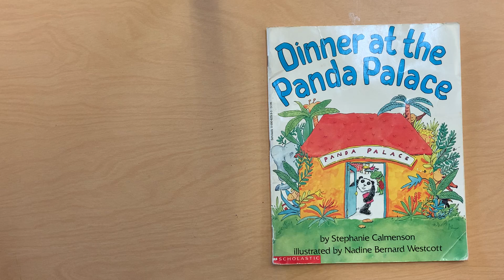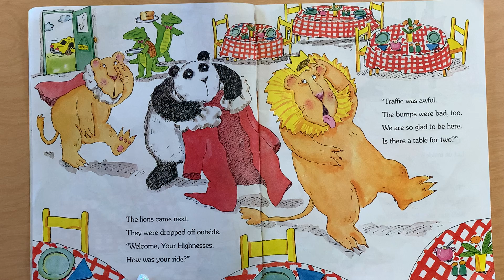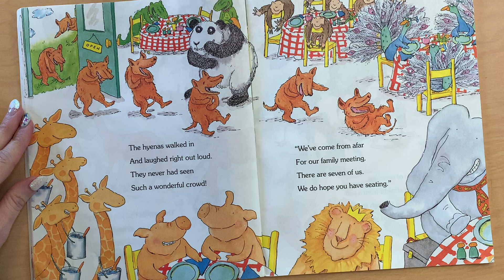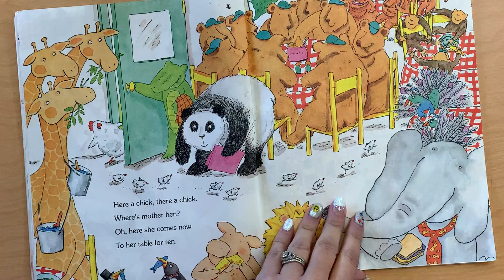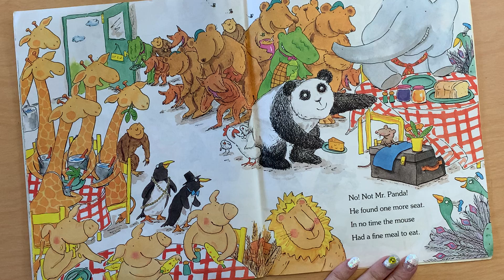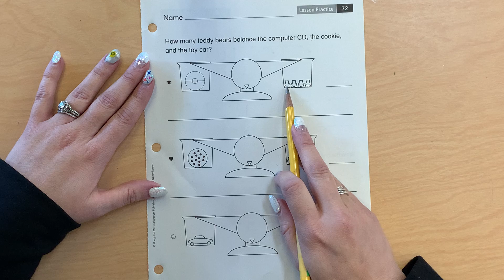Math Lesson 72 for TK